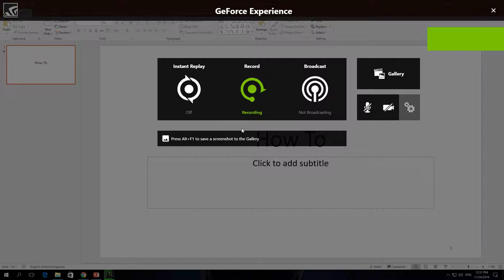How To Enable ScreenTips In PowerPoint 365